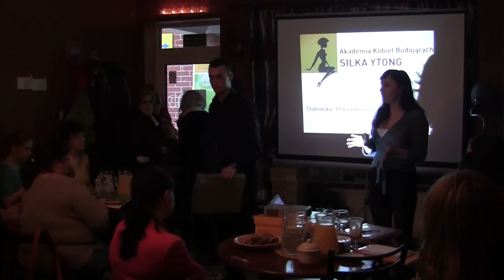Akademia Kobiet Budujących (10.04.2013)